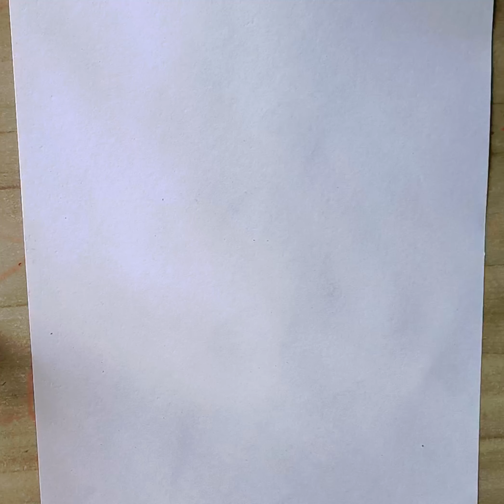How to Draw a Girl in an Easy Dress || Easy Pencil Drawing of a Girl